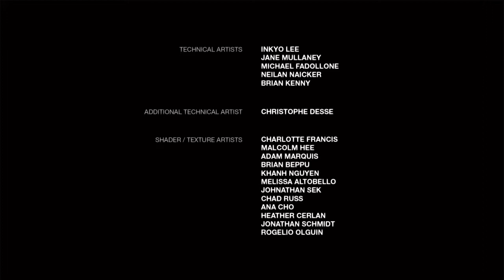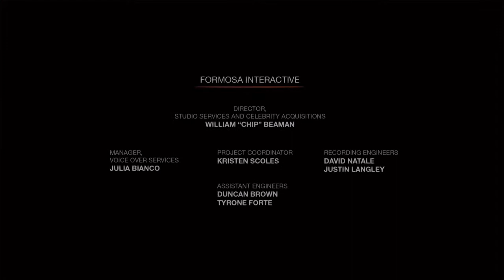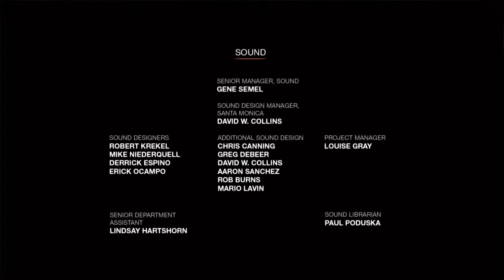The Last of Us™ Remastered Left Behind Walkthrough Part 9